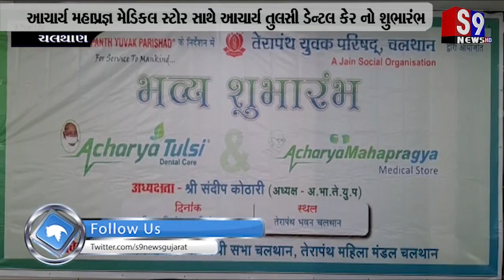ચલથાણ : આચાર્ય મહાપ્રજ્ઞ મેડિકલ સ્ટોર સાથે આચાર્ય તુલસી ડેન્ટલ કેર નો શુભારંભ